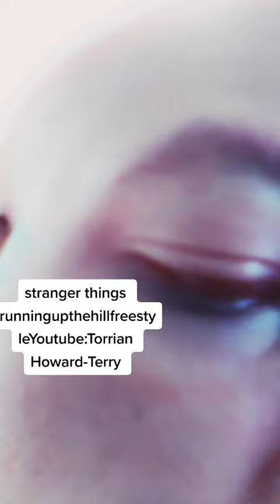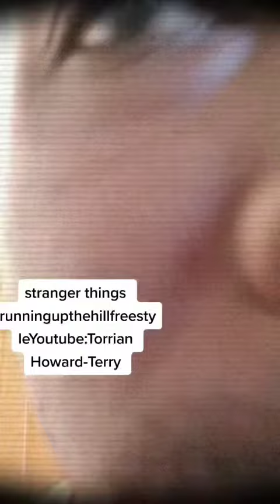July 3, 2022